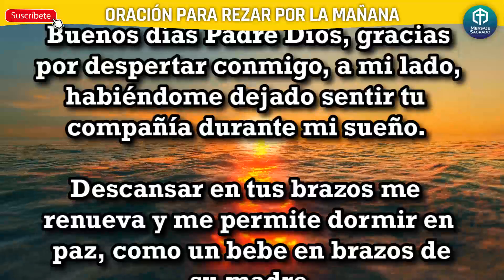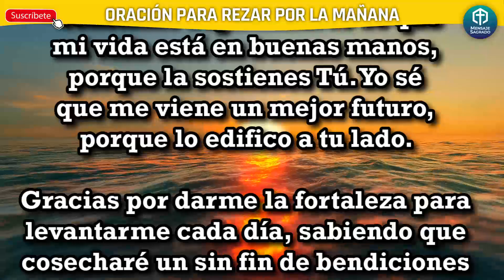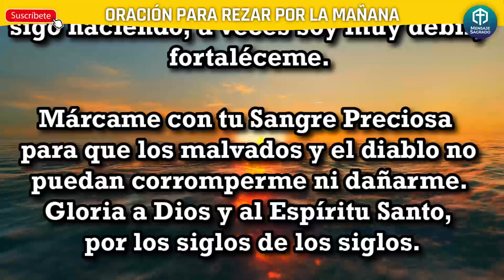SI REZAS EL SEÑOR CONCEDE, oración milagrosa✔🙌🏻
Señor, por la mañana te rezo porque lo primero que quiero hacer cuando despierto es agradecerte por todas tus bendiciones. Permite que este día sea glorioso y logre acercarme un poquito más al cumplimiento de mis metas.